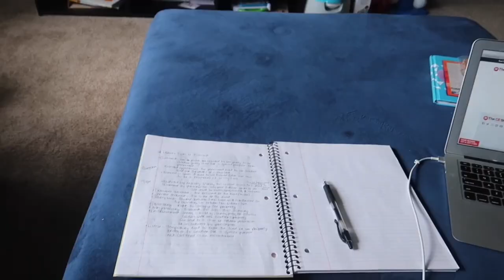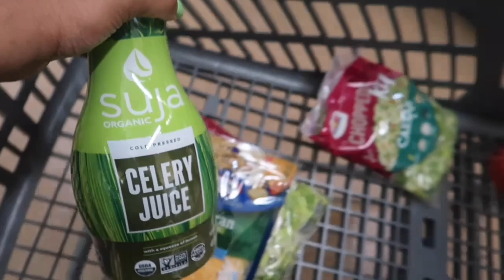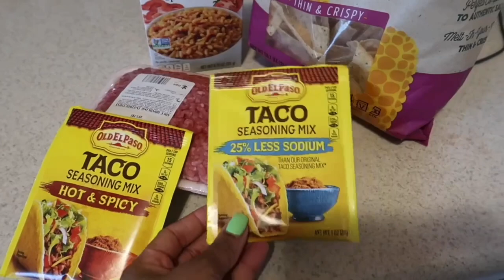Spend The Day w/ A Single Mom & Toddler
I know you guys love Z and really only come back to see what he's up to (😉) so I wanted to invite you all to come spend the day with me as a single mom and my rambunctious toddler!  It's truly NEVER a dull moment with he and I!